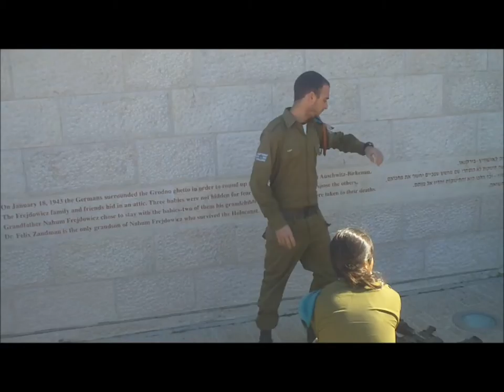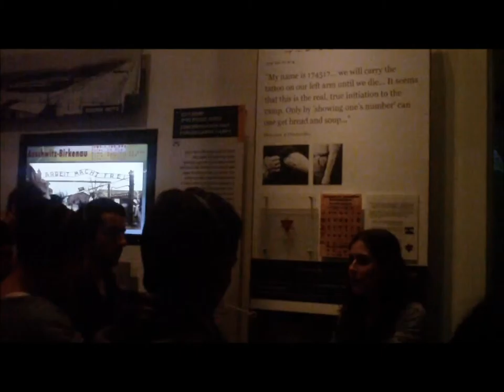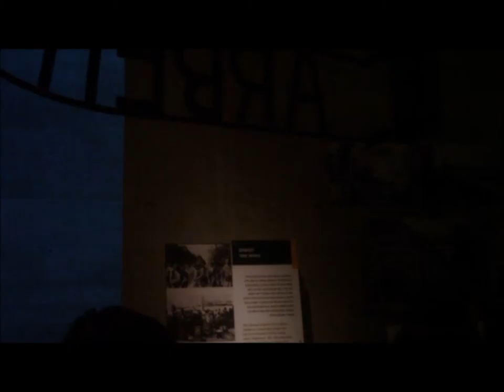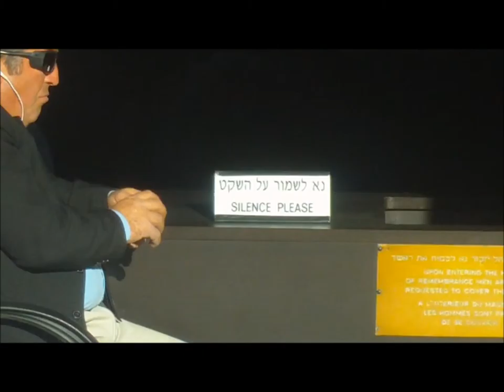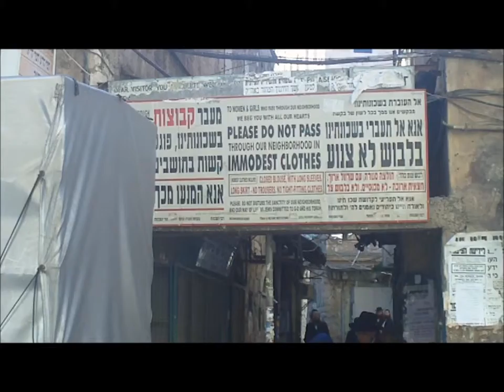Reiko in the land of One-Shekel-Jobbers VOL 2/4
to travel as a social worker in the Holy Land is pretty confusing :)